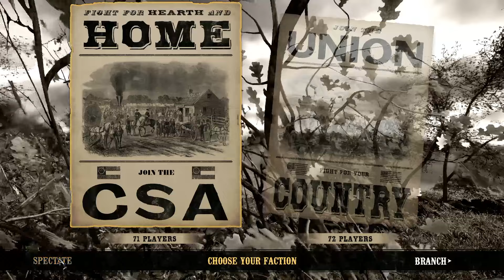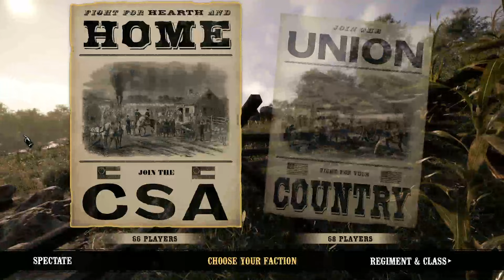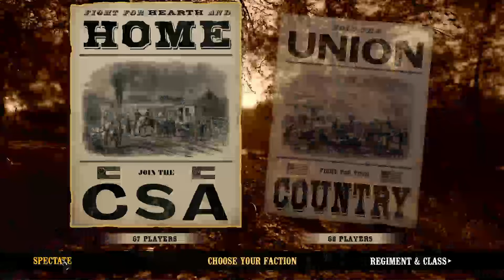UEC Saturday Event | Feb. 2nd 2024 | War of Rights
USA

Top Co. A (Main) - Colquitts Brigade  28 [1-Gun]
Top Co. B (Main) -  52nd New York  13 + 4thNew Jersey 10 [Merged]
Bottom Co. A (Main) - 20th Georgia  18 + Shenandoah  4 [Merged]

CSA

Top Co. A (Main) - 8th Florida  & 13th GA 34 [1-Gun]
Top Co. B (Main) -  8th Georgia 14
Bottom Co. A (Main) - German Corps  27